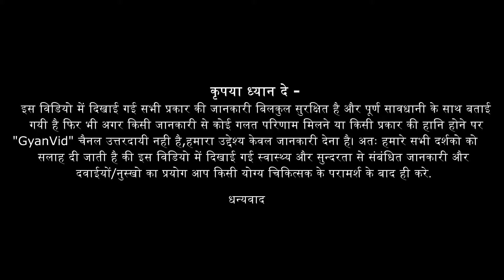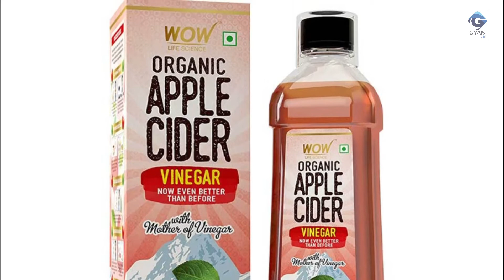7 दिन में 5 किलो मोटापा और पेट की चर्बी तेजी से कम करने का उपाय | पेट की चर्बी कैसे घटाएं | Gyanvid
आज हम इस विडियो में पेट की चर्बी कम करने के लिए घरेलू उपाय जाएँगे अगर आपको पेट की चर्बी कम करनी है तो इस विडियो में सटीक जानकारी दी गयी है आपको विडियो पसंद आया है तो सभी के साथ SHARE करे और Comments करके अपनी राय अवश्य देवे |